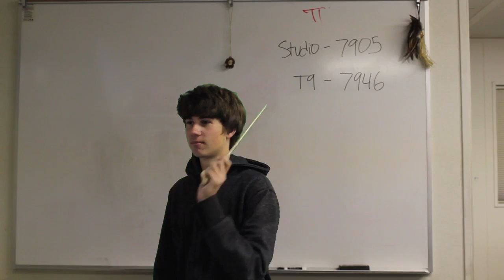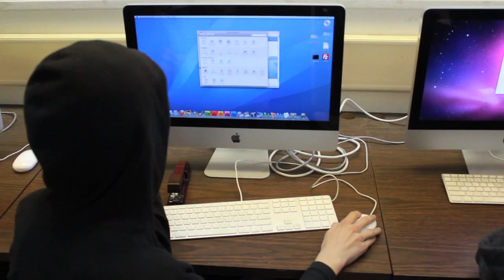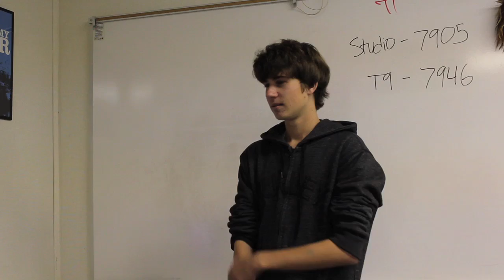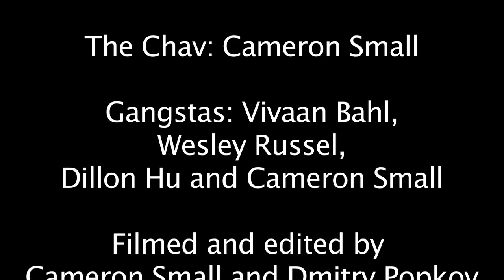The Wizard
Project for Video Production to create a non-linear storyline.
This version is the most ridiculous failure in editing ever. We basically lost half our footage as soon as we started editing.